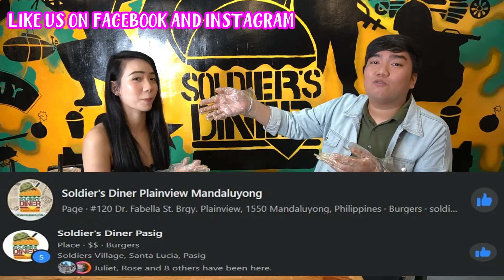SEXBOMB NEWGEN: EUNICE VISITS SOLDIER'S DINER